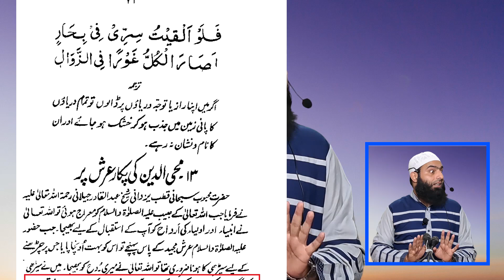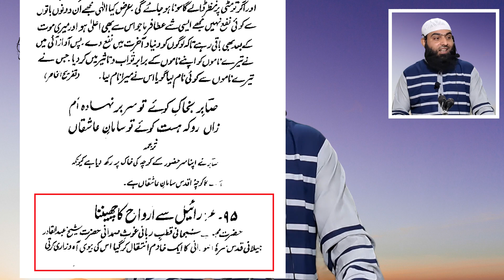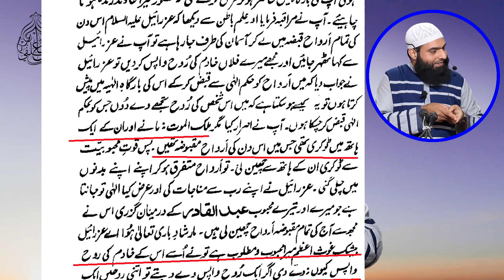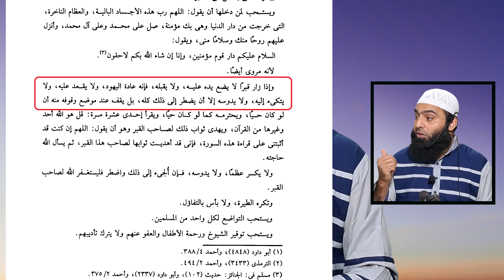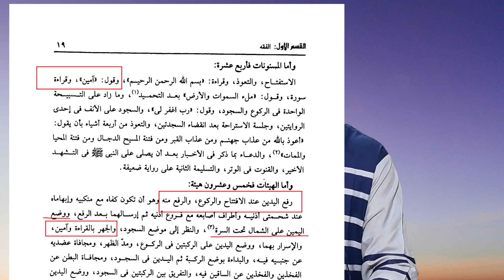{Part 2} Sheikh Jeelani aur moujadah Musalman || Ustādh Abū 'AbdAllāh Aābid Mīr حفظه الله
ʟɪᴋᴇ   |  sᴜʙsᴄʀɪʙᴇ   |  sʜᴀʀᴇ   |  ᴄᴏᴍᴍᴇɴᴛ
●▬▬▬▬▬▬▬▬▬ஜ۩۞۩ஜ▬▬▬▬▬▬▬▬▬◦